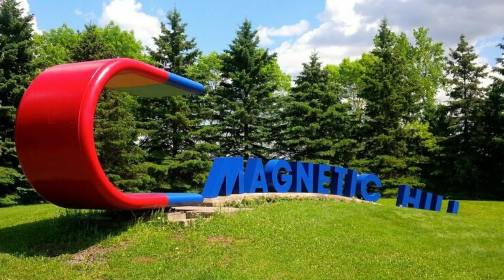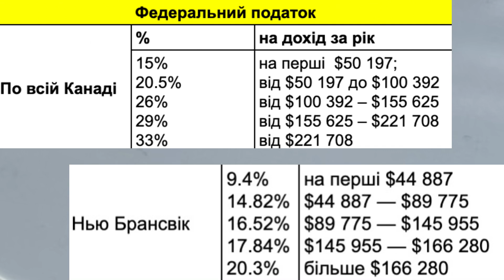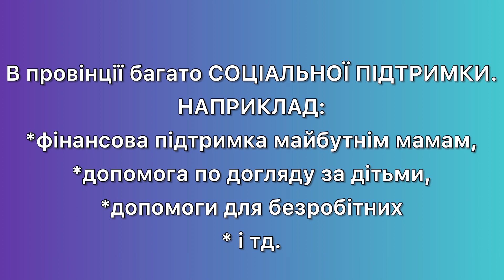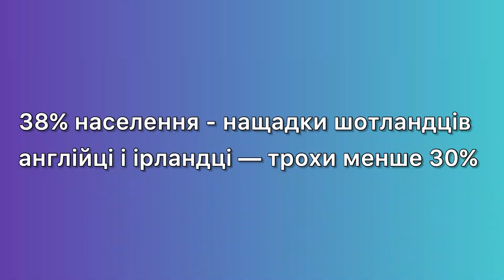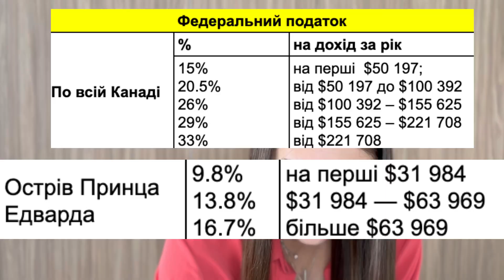АТЛАНТИЧНІ ПРОВІНЦІЇ КАНАДИ: НЬЮ БРАНСВІК ТА ОСТРІВ ПРИНЦА ЕДУАРДА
Вітаю! В цьому відео говоримо про дві атлантичні провінції:
Нью-брансвік та Острів принца Едварда (Едуарда)

Заробітна плата в провінціях, податки, вартість оренди, допомога та багато іншого

Приємного перегляду!

ВИ МОЖЕТЕ ПРИДБАТИ:
* ДЕТАЛЬНУ ХАРАКТЕРИСТИКУ ТА ПОРІВНЯННЯ ВСІХ ПРОВІНЦІЙ КАНАДИ
* ГАЙД З САМОСТІЙНОГО ВИВЧЕННЯ АНГЛІЙСЬКОЇ МОВИ ДЛЯ РІВНЯ A2/B1